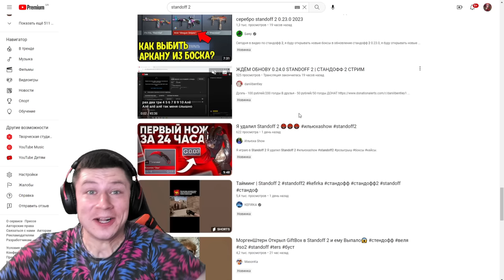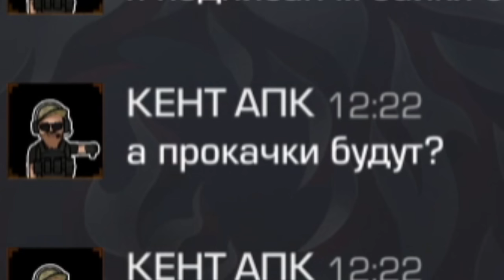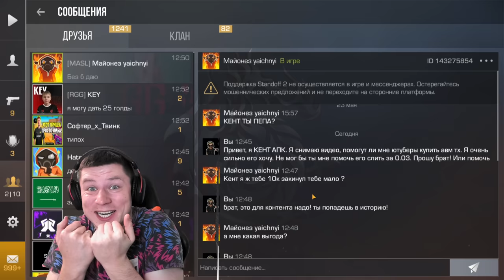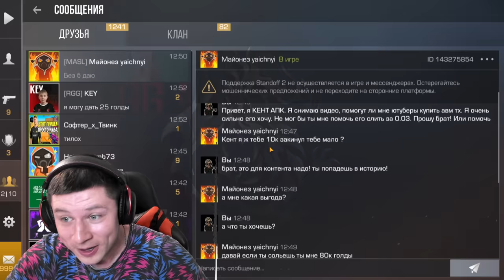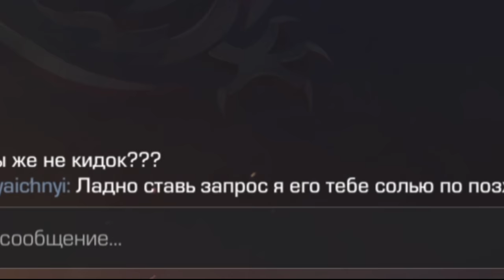ПОПРОСИЛ У 100 ЮТУБЕРОВ ПОДАРИТЬ АВМ ТХ И ВОТ ЧТО ОНИ ОТВЕТИЛИ... STANDOFF 2